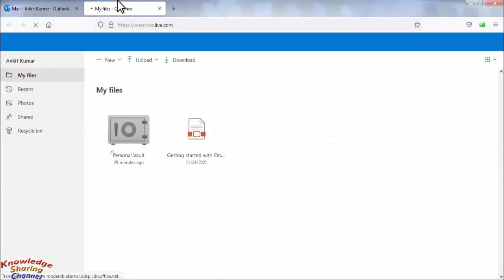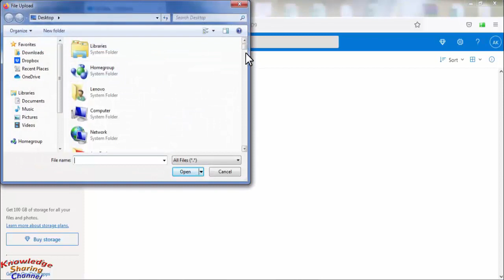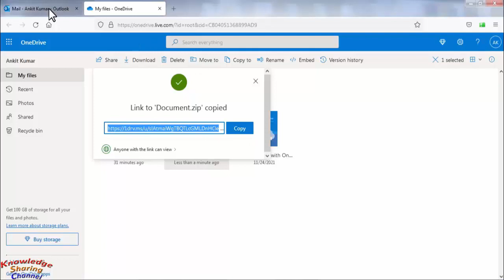How to Send Large Files Through Hotmail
In this video we have shown How to Send Large Files Through Hotmail Step by Step